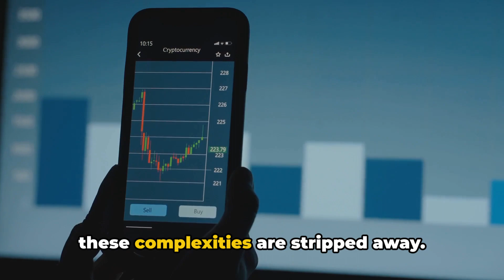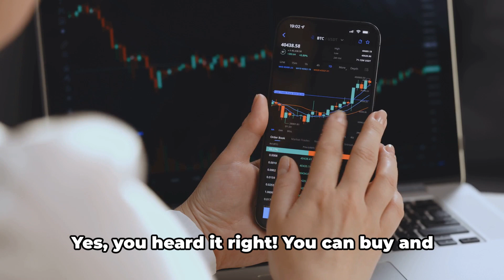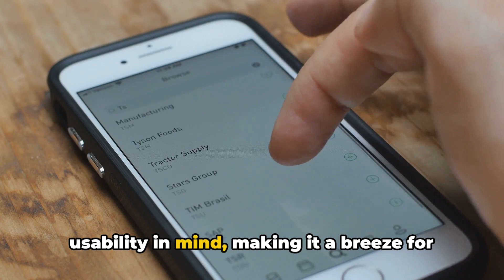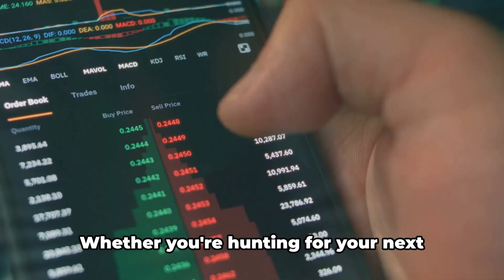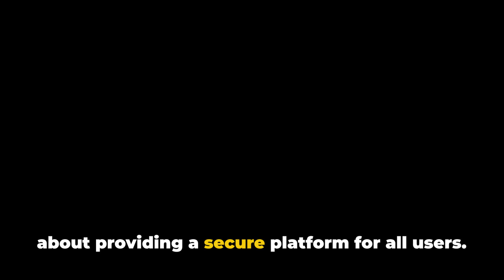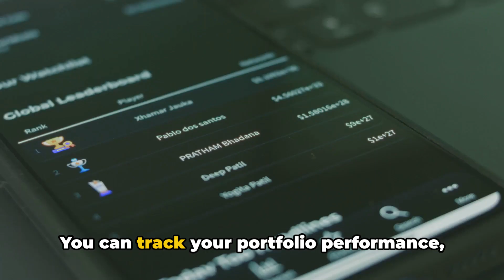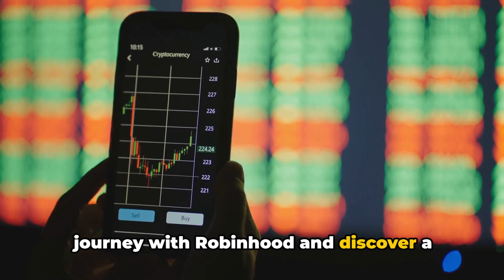Great start for beginning investors and why?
Investing in stocks and other securities can be intimidating, especially for newcomers. But what if there were a mobile app that made investing simple and accessible to all? Check it out and get the free offer Earn up to $22.50 by signing up to Robinhood.